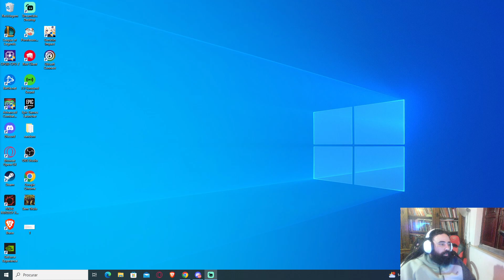[EN/PT] Assassin's Creed Valhalla | First Playthrough | Finished 100% on the original game, time for